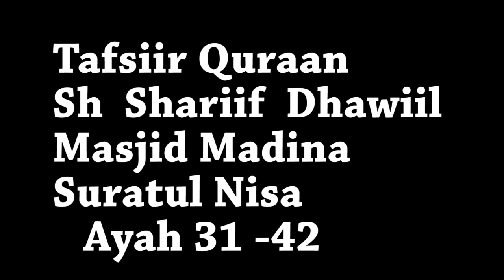TAFSIIR QURAAN SURATUL Nisa Ayah 31 =42 SH SHARIIF DHAWIIl MASJID MADINA NAIROBI KENYA